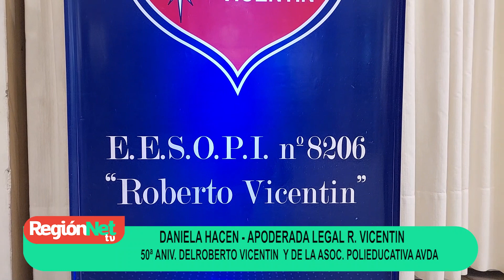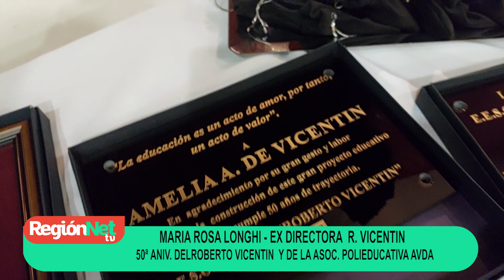AVELLANEDA - 50 ANIVERSARIO DEL ROBERTO VICENTIN - PARTE 1 - ARCHIVO DE NOTAS Y VIDEOS 2022.-